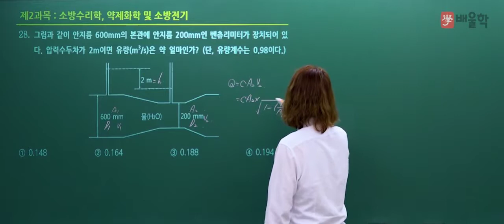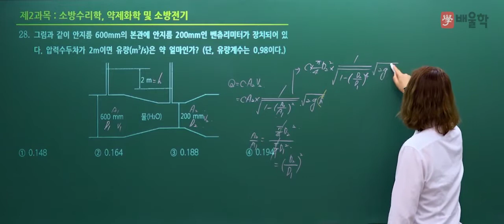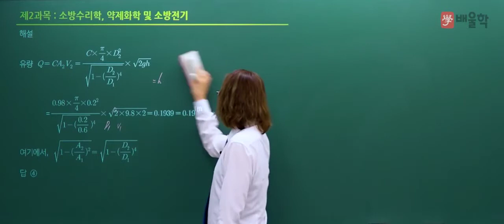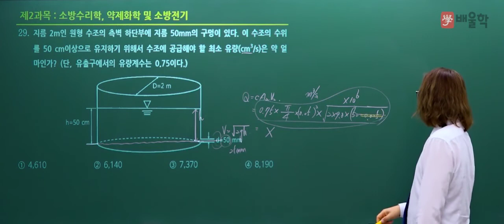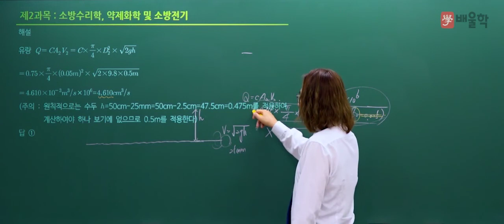[소방시설관리사 1차] 2020년 20회 필기 기출 풀이 2과목 소방수리학 · 약제화학 및 소방전기2 - 김상현 기술사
2020년 20회 소방시설관리사 필기 2과목. 소방수리학 · 약제화학 및 소방전기 기출문제 해설 강의!

소방시설관리사, 소방시설관리사응시자격, 소방관리사, 소방시설관리사연봉, 소방시설관리사인강, 소방관리사자격증, 소방시설관리사합격률, 소방시설관리사1차, 소방시설관리사2차, 소방관리사연봉, 소방시설관리사시험일정, 소방시설관리사시험, 소방시설관리사합격자, 소방시설관리사과목, 소방시설관리사합격, 소방시설관리사기출문제, 소방시설관리사난이도, 소방시설관리사취업, 소방시설관리사합격수기, 소방시설관리사구인, 소방시설관리사시험과목, 소방시설관리사필기, 소방시설관리사인강추천, 소방관리사응시자격, 소방관리사시험, 소방시설관리사실기, 소방기술사시설관리사, 소방시설관리사자격증, 소방관리사2급, 소방관리사시험일정, 소방시설관리사1차시험문제, 소방시설관리사일정, 소방시설관리사하는일, 소방관리사자격, 소방시설관리사강의, 소방시설관리사강의추천, 소방시설관리사공부방법, 소방시설관리사1차과목, 소방시설관리사후기, 소방시설관리사2차기출문제, 소방시설관리사설계및시공, 소방시설관리사동영상, 소방관리사인강, 소방시설관리사공부, 소방시설관리사과년도, 소방시설관리사준비, 소방시설관리사준비기간, 소방시설관리사1차기출문제, 소방시설관리사합격자수, 소방관리사과목, 소방시설관리사2차과목, 소방시설관리사1차필기, 소방시설관리사동강, 소방시설관리사동영상강의, 소방시설관리사모의고사, 소방시설관리사인터넷강의, 소방시설관리사추천, 소방시설관리사2차실기시험문제, 소방관리사1차, 소방관리사합격수기, 소방시설관리사시험자격, 소방시설관리사2차점검실무행정, 소방시설관리사2차설계및시공, 소방시설관리사2차인강, 소방시설관리사가답안, 소방시설관리사2차문제, 소방시설관리사2차시험문제, 소방관리사시험과목, 소방시설관리사무료인강, 소방시설관리사과년도문제, 소방시설관리사2차설계및시공계산문제풀이, 소방관리사2차, 소방시설관리사요약, 소방시설관리사란